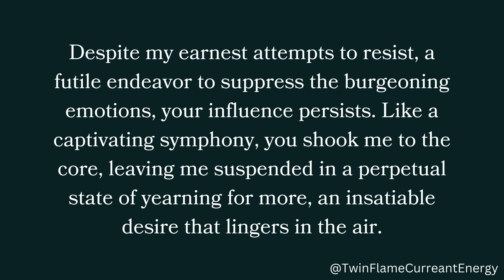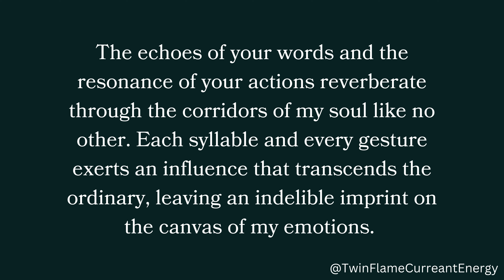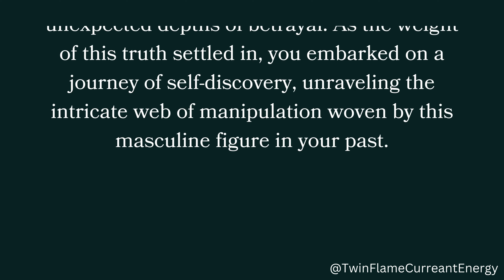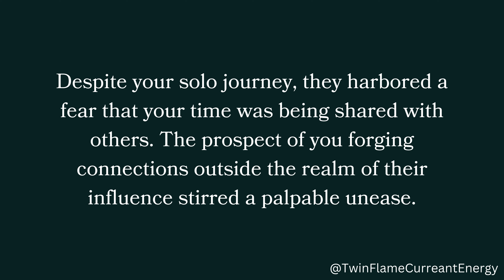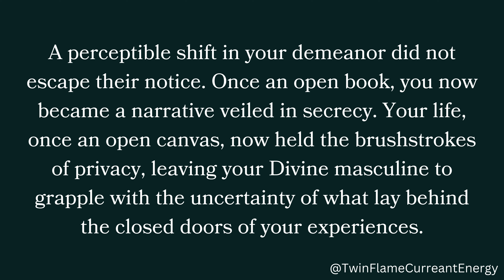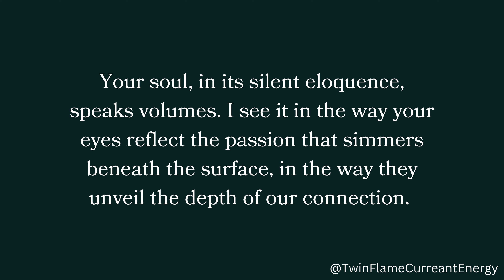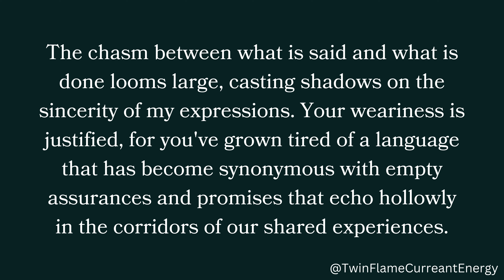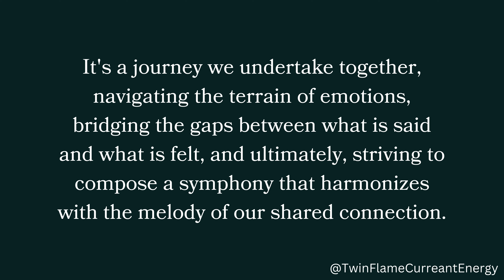They feel you are now secretive about your life because you are not sharing anything to them or...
They feel you are now secretive about your life because you are not sharing anything to them or...🥺❤️🌙 Twin Flame DM To DF Today